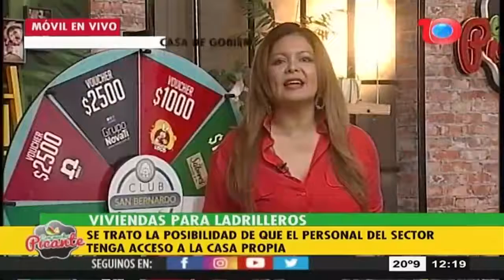VIVIENDAS PARA LADRILLEROS hablamos con el Sec. Gral de Ladrilleros Luis Caseres de este sueño